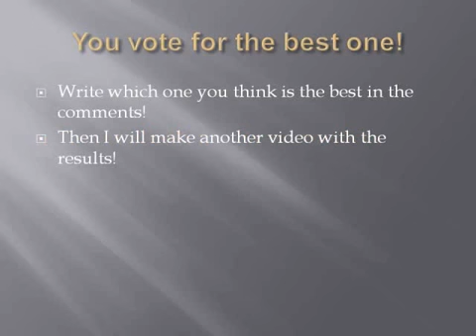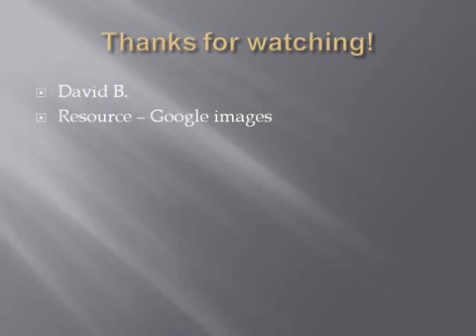best banana pictures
You decide what banana picture is the best in the comments. Send me what you think is the best if I don't have it.